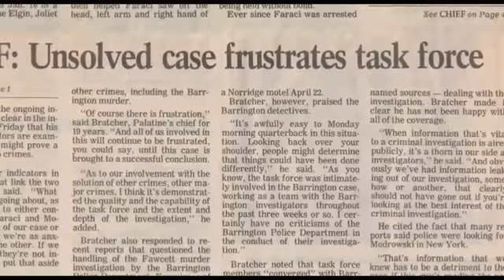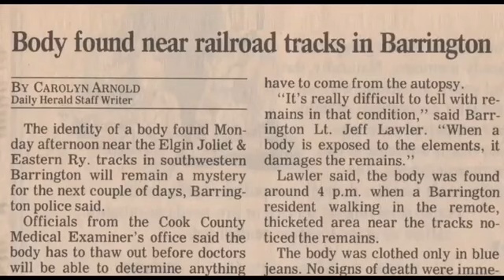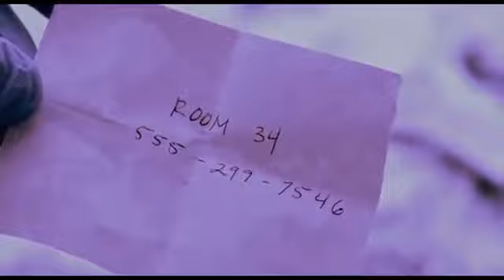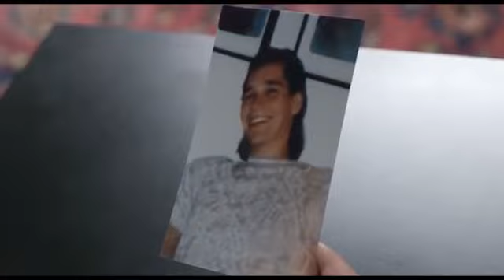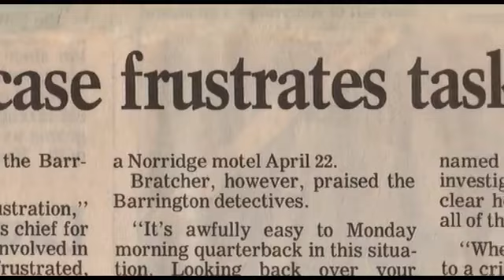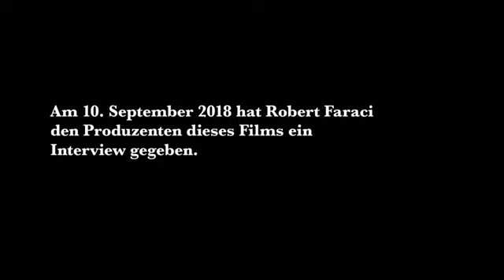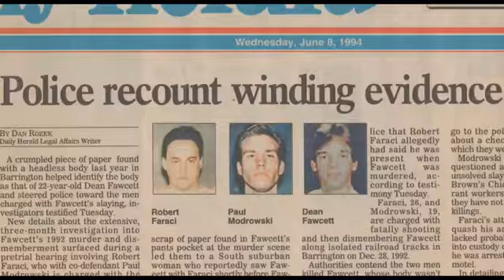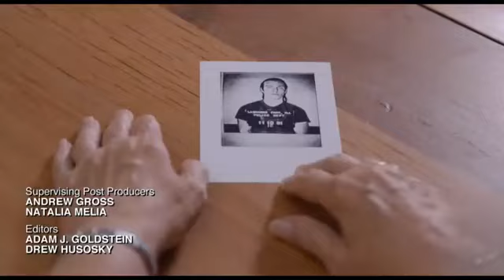Mitten im Winter - Fatale Freundschaft (Nacherzählt von Opfern und Angehörigen)